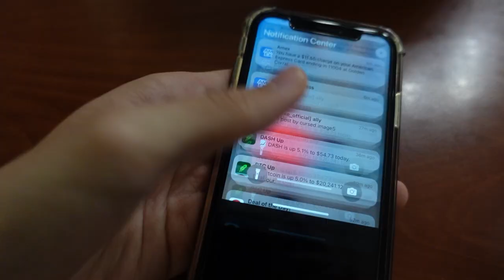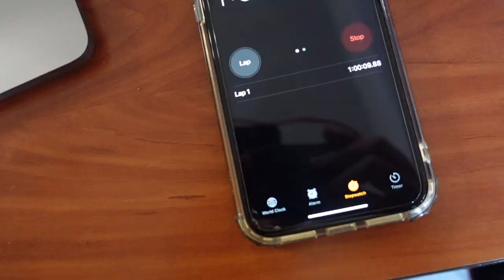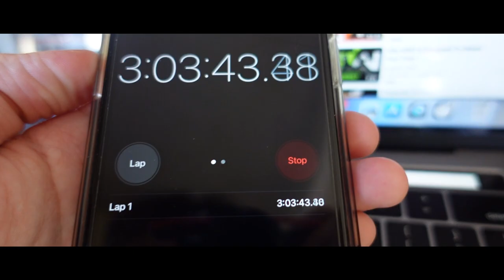I Stayed In a Golden Corral For 10 Hours * I got kicked out.. emotional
I can't believe Golden Corral did this.

Watch until the end for the brawl to end all brawls

Gear Used in Filming:
Sony ZV-1

Rode Wireless Go

Rod Interview Go Handheld Adaptor

Neewer LED Video Lighting

Green Screen

Apply for an American Express Card with this link. With your new Card, you could earn a welcome bonus and your friend could earn a referral bonus. Terms Apply.